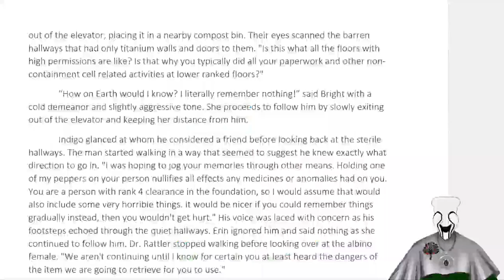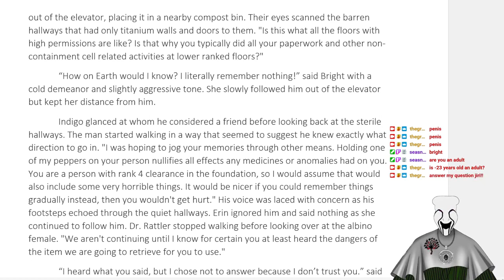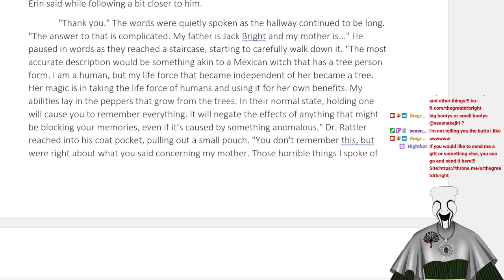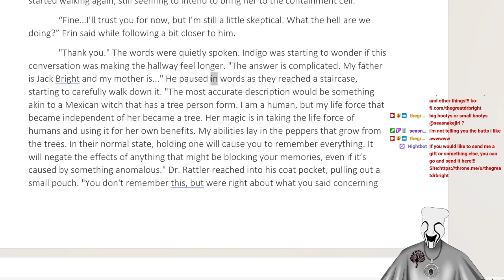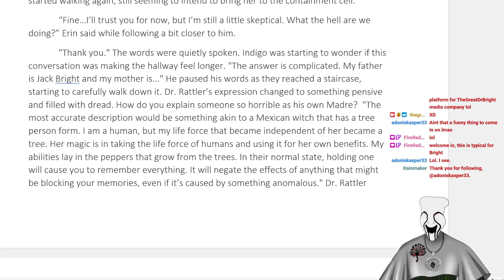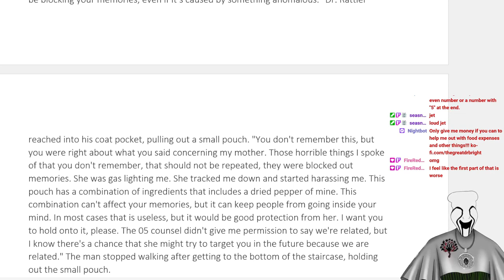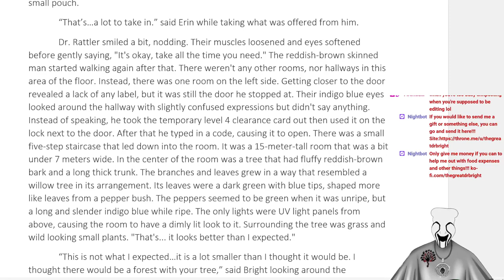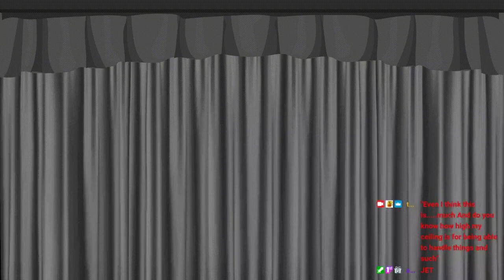Chapter 1 Fixer Upper Funtime!!! VOD